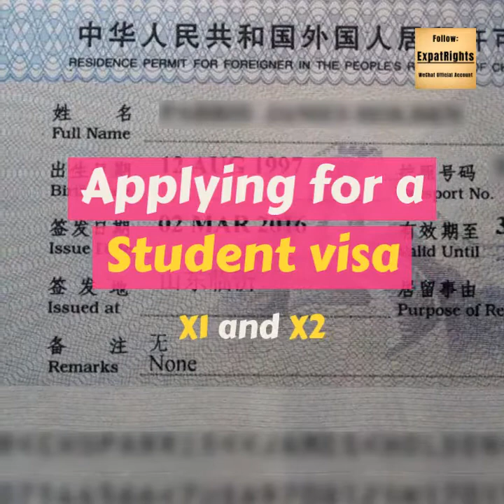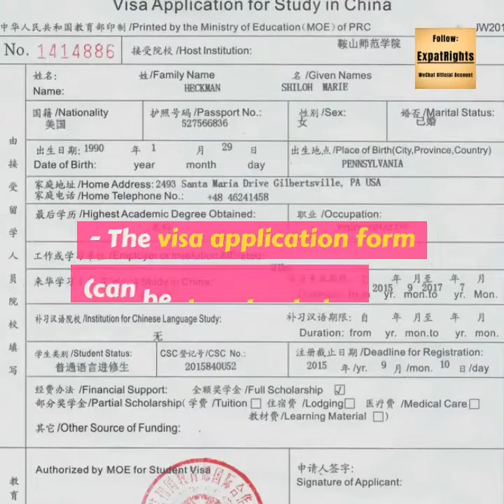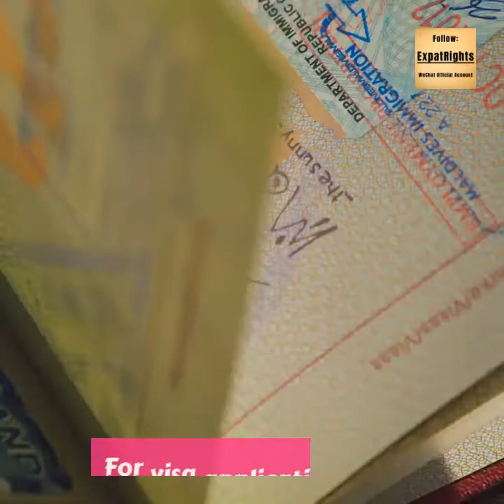How to Apply for a Student Visa & a Business Visa in China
How to apply for a student visa?

Individuals that wish to study full time in China must obtain a student visa. It is important to note that working with a student visa is only allowed in very few cities in China, and internship will require documents from the university and company and an official stamp from the Public Security Bureau.

The X1 visa is for studying for more than 180 days, and the X2 is for less than 180 days.

Many agents advertise their services for offering student visas. Some are legitimate, on behalf of schools and universities, while others make offers for “students” not to meet the student obligations to maintain the visa, such as not needing to go to class, etc, which would be illegal.

Students can just apply with the school directly or via CUCAS for admission and also possible scholarships.

Regarding the visa, in general, documents that are required are pretty simple:

- The visa application form
- A passport with six months or more remaining and having at least two empty pages
- One recent passport photo
- The admission letter
- JW201 or JW202 form issued by the Ministry of Education

People that are applying not from their home jurisdiction may need to prove their long term reason for being in the place of application depending on the rules of the local consulate or embassy.

For visa applications in China, in general, what is considered a downgrade, (e.g. work visa to the student) is allowable but most other types of visas are not convertible to student visas in China.

The applicant will need to go back to the original inviter for a renewal.

How to apply/extend a business visa?

Many agents sell business visas for a fee, as in the same case with student visas, many people do not do what they are supposed to with such cases and it is risky because you do not know the details of the purpose that the agent gave to the government for your visit.

In general, you will need:

- The invitation letter from the inviting party in China
- The visa application

The invitation letter can be received from the organizer of a conference, tradeshow, or another meeting that you plan to attend. Remember that working with a business visa is illegal.

If you are looking to extend a business visa, then you need to go back to the inviter to help you apply for an extension.

Source: JobTubeDaily